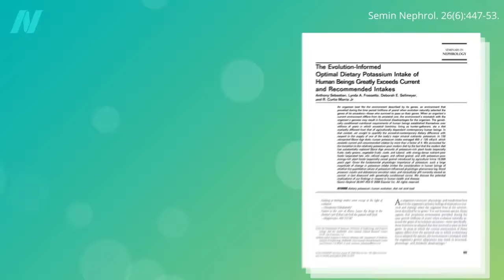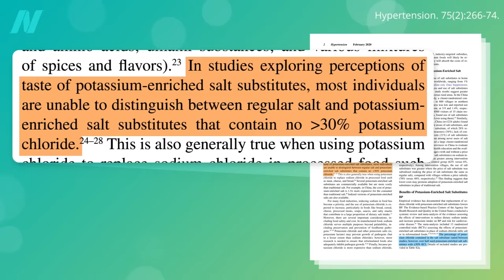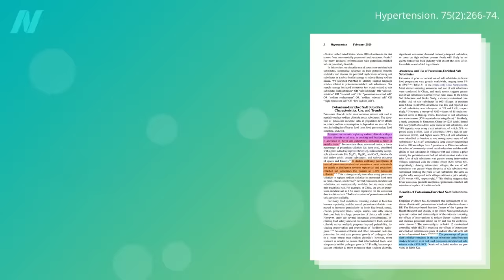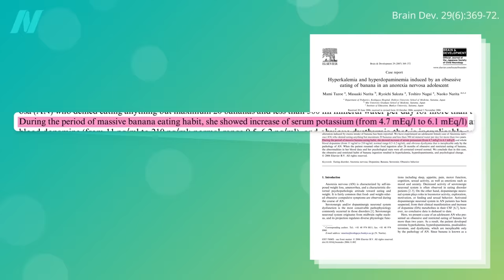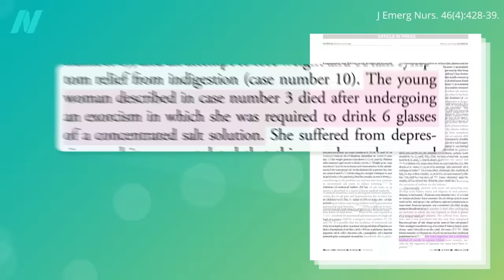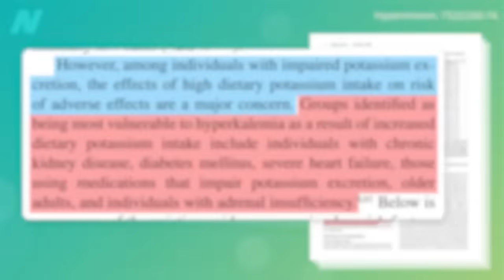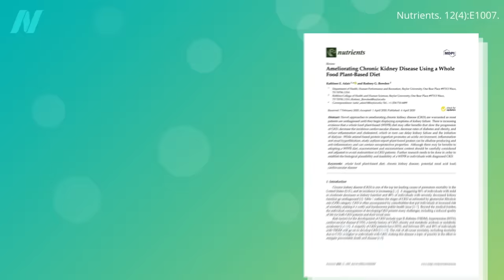Potassium Chloride Salt Substitute Side Effects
The side effects of potassium chloride. Healthy kidneys are required for potassium excretion. If you aren’t sure if you’re at risk, ask your doctor about getting your kidney function tested.

If you are in crisis, you can call the National Suicide Prevention Lifeline 24 hours a day, seven days a week, at .

This is the final video in a three-part series. If you missed the first two, check out Fewer Than 1 in 5,000 Meet Sodium and Potassium Recommended Intakes and Are Potassium Chloride Salt Substitutes Effective?

Have a question about this video? and someone on the NutritionFacts.org team will try to answer it.

Want to get a list of links to all the scientific sources used in this video? You’ll also find a transcript and acknowledgements for the video, my blog and speaking tour schedule, and an easy way to search (by translated language even) through our videos spanning more than 2,000 health topics.